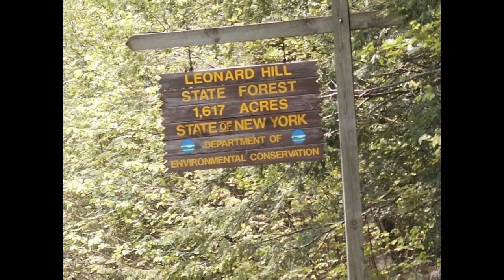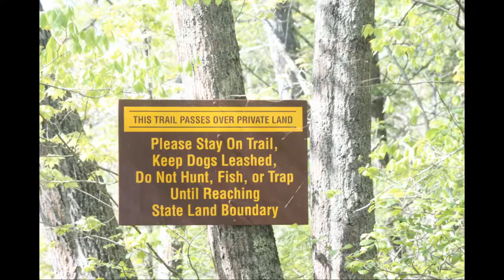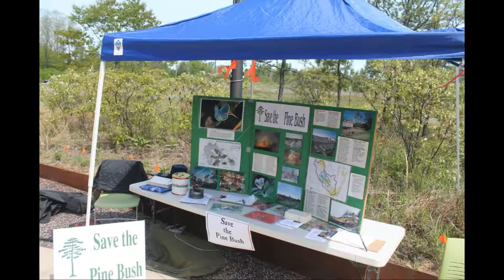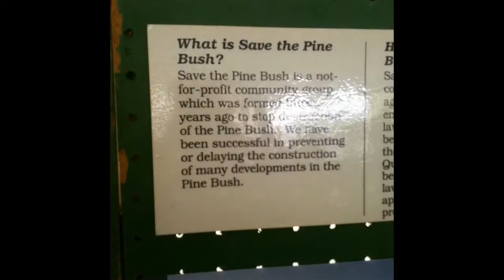Second Week of May in Photos